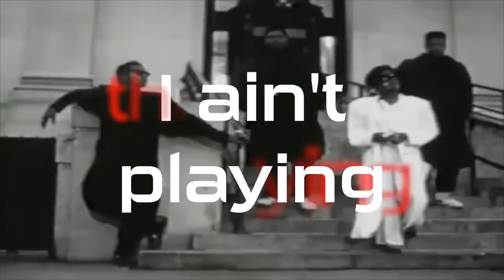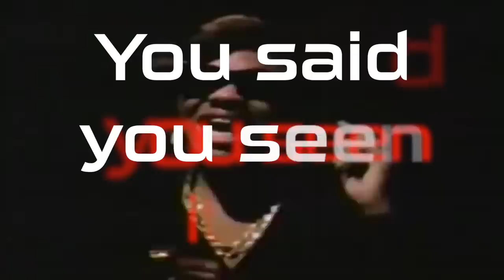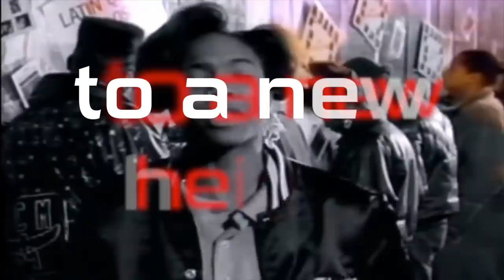MC Lyte - Check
"Check"
MC Lyte
LEGEND ALBUM
Directed by: Lynn Richardson
Produced and Edited by: Shawn Yabui